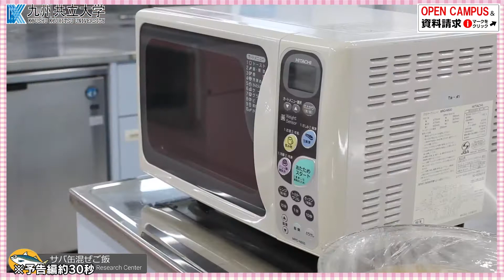🍓🍏料理動画🍎「すくーるTV」🤗🌹予告編🤗🎉🍎🌹 料理レシピ⑦サバ缶混ぜご飯 🍎九州共立大学🍎🌹